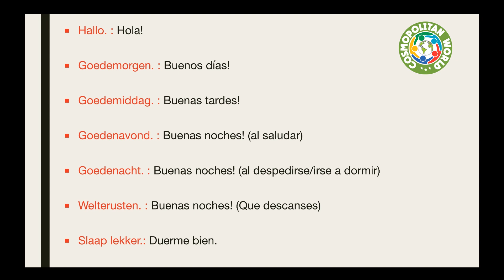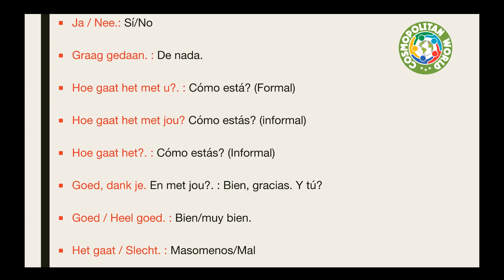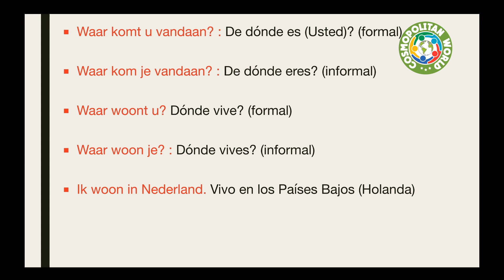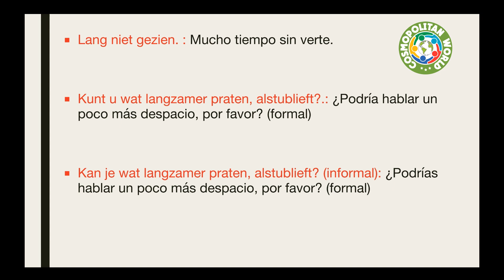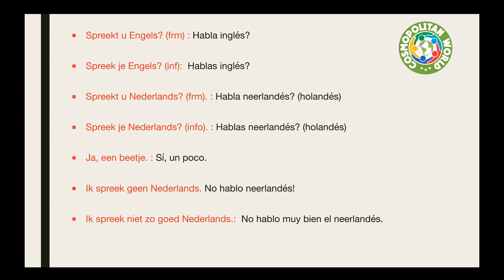Aprender Holandés : Frases básicas Parte 1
Nuevo video en Neerlandés :)